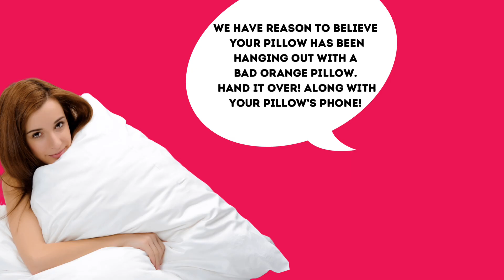Memes of the Day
Memes of the Day. Lefty memes. Let’s meme those left wokey’s wokies everywhere. Memes memes and more memes of the day. Joe Biden inflation mike Lindell my pillow woke hypocrisy and more. Memes of the day

Dear John,

Let’s talk your woke and broke. The democrats aren’t’ working for you. Uh. Boom. It’s gone like that. They are spending your money.

Wake up!!